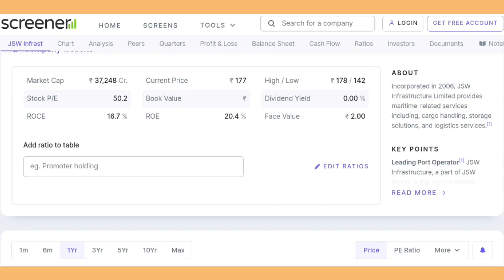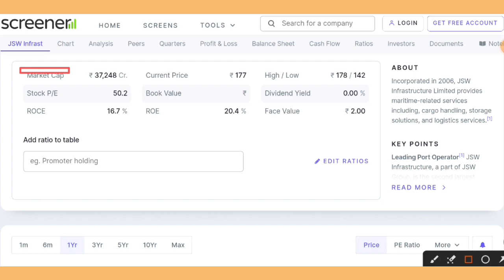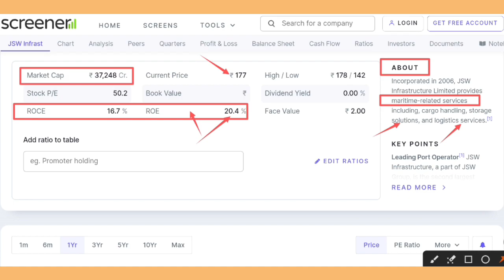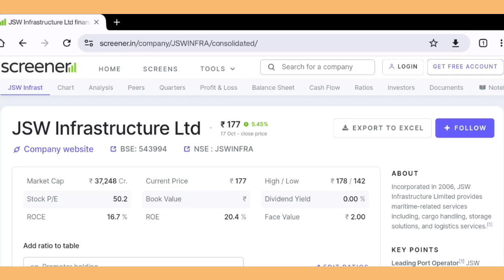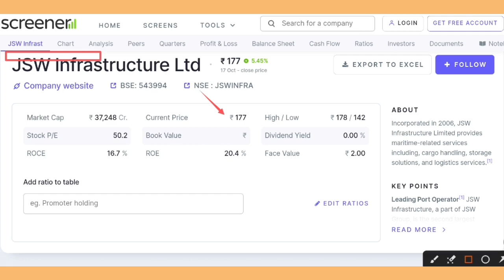Jsw infra share latest news | Jsw infrastructure share latest news | Future of India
Hash Tags -

Please Note:-